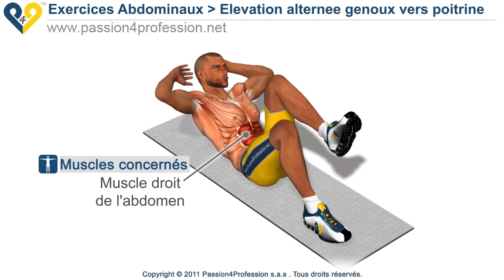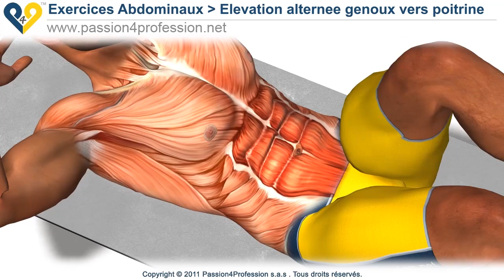Elevation alternee genoux vers poitrine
Bonne exercice abdominal pour les débutants. Formation supérieure des muscles abdominaux et l'échauffement des muscles abdominaux obliques.

[traduction par google]